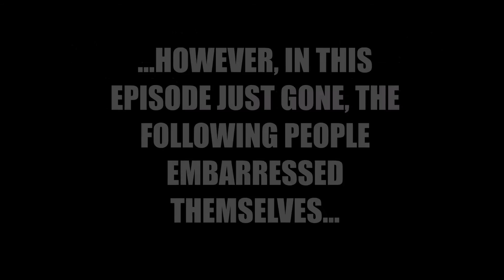Crap On TV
After a university-year-long slumber, Horscrap returns for the summer with two new installments! This week, comes 'On TV'. Next week, will come 'Online'. For this episode, I'd like to thank our guest writer Alex Denley Spencer of Madebypenguins with his sketch 'Tea', check his channel out